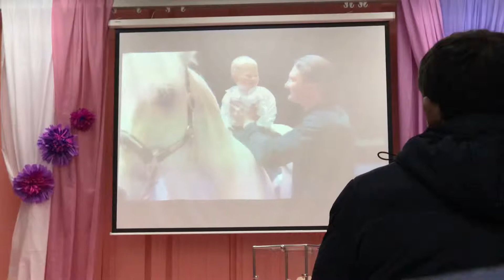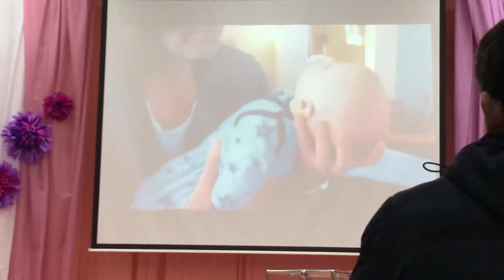Для тебя сынок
Я не хочу тебя учить